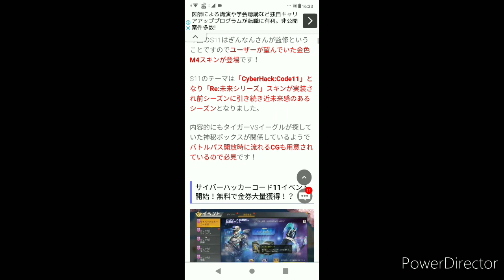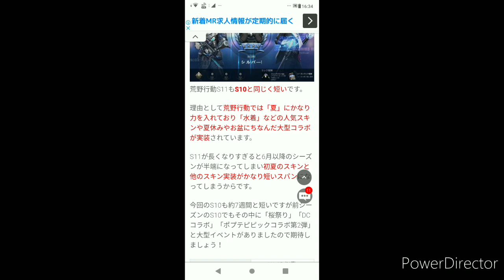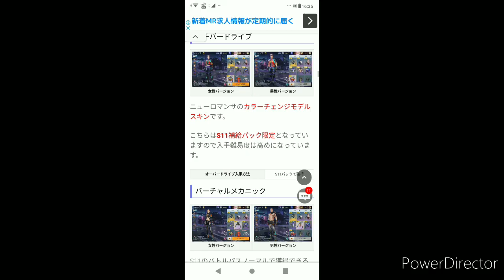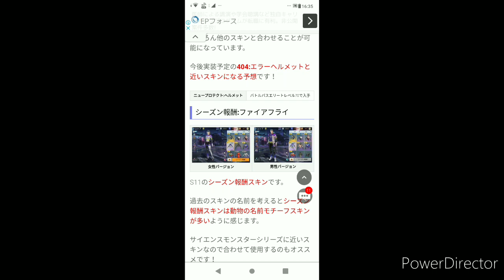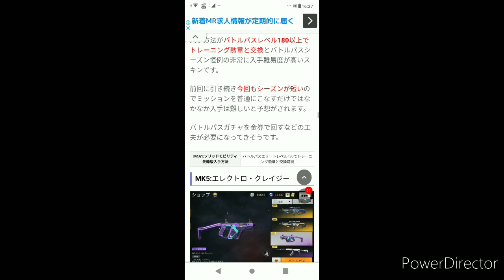【荒野行動】S11に備えて何が来るか見てみた!!!!!!!!!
Please give me a high rating
はぁ、疲れたよwwww
これからも荒野行動の実況を頑張ります!
ます！！。